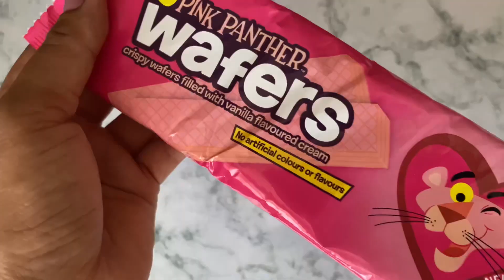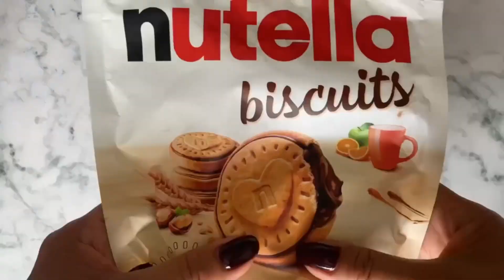🍫😋Filling platte with Sweets *Relaxing ASMR*